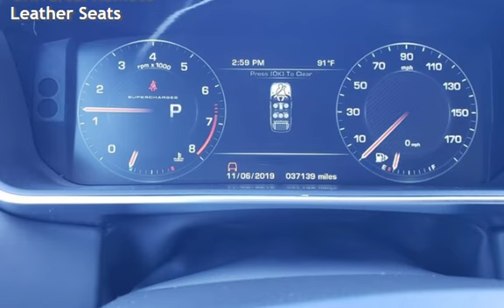2016 Land Rover Range Rover Sport Autobiography for sale in RED BANK, NJ